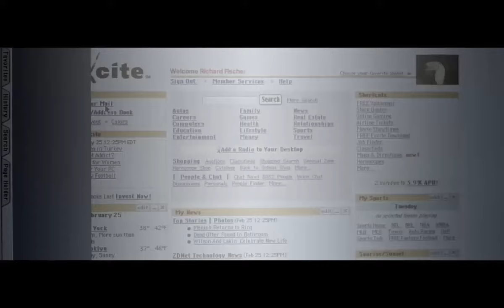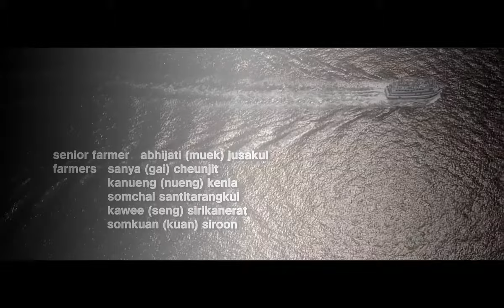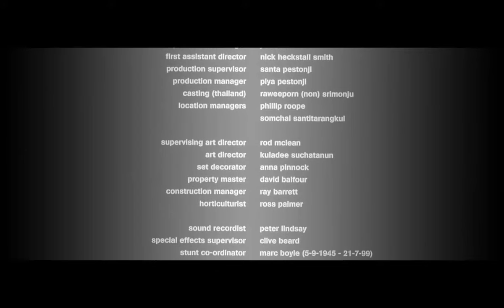The Beach Full Movie English - Best Romance Adventure Movies full HD